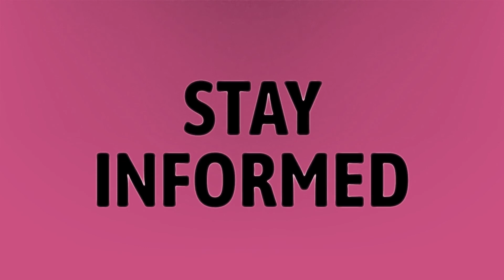Can Incognito history be found?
Internet History WiFi • Can Incognito history be found?